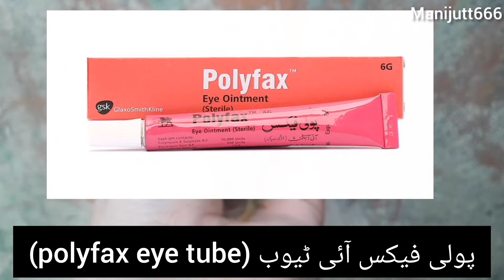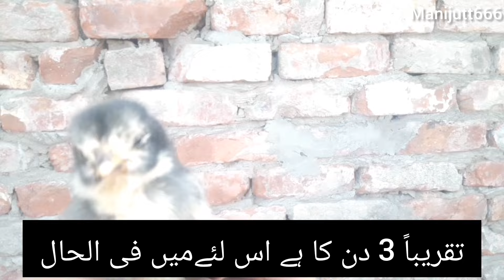chozay ki jan buch gai | Aseel chick | Aseel chick life saved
Aseel chick life saved
چوزے کی جان بچ گئی۔ شکر الحمداللہ
with out used medicine

اگر کوئی بھائی ہم سے اصیل چوزے خریدنا چاہتا ہے تو اس نمبر پر رابطہ کرے
ہماری کوشش ہوتی ہے کہ بہتر سے بہتر ویڈیو آپ کی خدمت میں پیش کی جائے۔ ہم اپنی ویڈیو میں غلط الفاظ کا استعمال ہرگز نہیں کرتے۔ لہذا ہمیں سپورٹ کریں تاکہ اسی طرح کی مزید ویڈیو آپ خدمت میں پیش کرتے رہیں۔ اس کیلئے ہمارا چینل سبسکرائب کرنا مت بھولئے گا۔ شکریہ
manijutt666